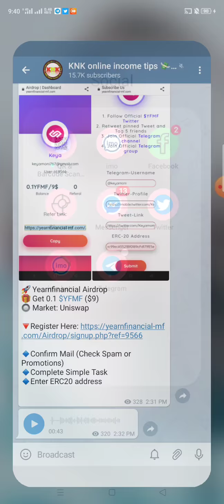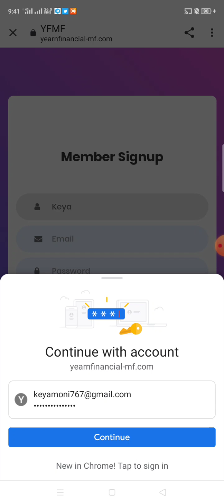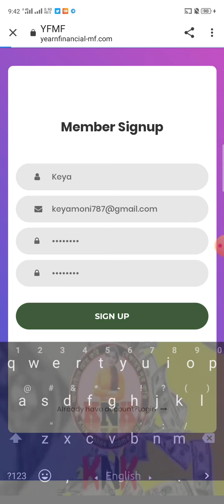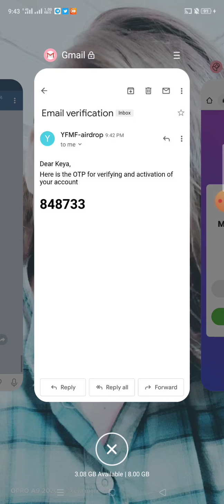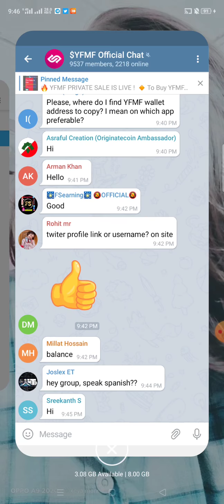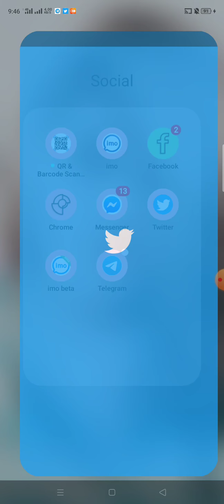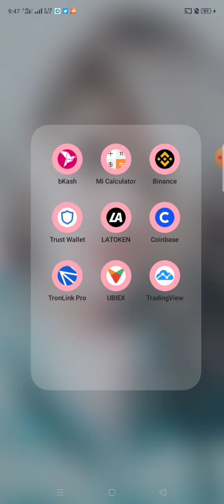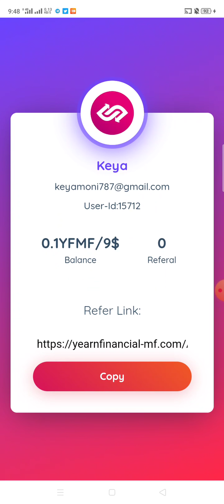৫ মিনিটে ইনকাম করুন ৮০০ টাকা | নতুন প্রোজেক্ট